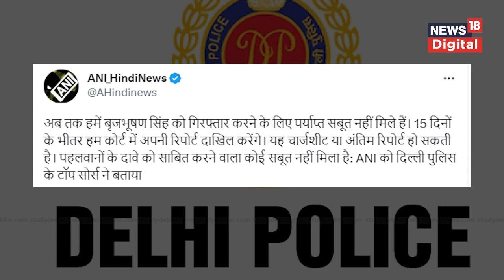Brij Bhushan Singh की गिरफ़्तारी पर Delhi Police ने क्या कहा? | Wrestlers Protest | Breaking News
Wrestlers Protest: Brij Bhushan Singh की गिरफ़्तारी पर Delhi Police ने क्या कहा? | Top News